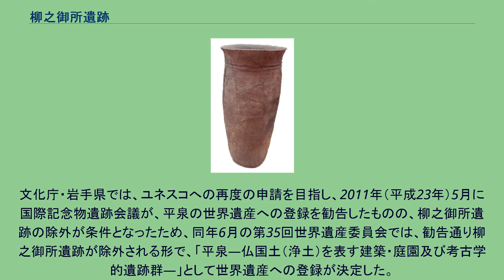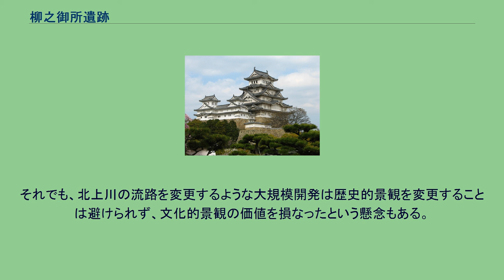柳之御所遺跡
柳之御所 遺跡 柳之御所遺跡 柳之御所遺跡（やなぎのごしょいせき）は、岩手県西磐井郡平泉町にある平安時代末期の遺跡。
『吾妻鏡』に記されている、奥州藤原氏の政庁・平泉館（ひらいずみのたち）跡と推定される。
国の史跡「柳之御所・平泉遺跡群」に指定されている。
柳之御所は、奥州藤原氏初代清衡が江刺郡豊田館（奥州市）から磐井郡平泉に移ってきて居館をかまえた所であり、3代秀衡が政庁・平泉館とするため再整備を行ったとされる。
中尊寺の南東に位置し、柳之御所から北西方山上の金色堂を望むように造営された。
文治5年（1189年）、源頼朝の28万余の大軍に攻められた際に、藤原泰衡が自ら火を放ち炎上した。
柳之御所の名前は、伽羅御所の名前に対比して、後世に名づけられた。
『吾妻鏡』には無量光院の北に館を構え平泉館と称したと記しており、柳之御所の名は無いが、JR平泉駅の北500メートルのところに柳之御所の字があるので、現在はこの字名をとって柳之御所と呼んでいる。
高館の南東、北上川西岸と猫間が淵に挟まれた標高約25メートルに立地し、発掘調査の結果、112,000平方メートルある一帯からは多くの掘立柱建物跡や、巨大な堀、橋、道、園池、屋敷群跡、10トン以上のかわらけ、中国産陶磁器、常滑産や渥美産の陶器、当時の烏帽子、国内初の発見となる磐前村印、将棋の駒などが出土している。
これらの出土品は国の重要文化財「岩手県平泉遺跡群出土品」に指定されている。
現在は、遺跡面積約10ヘクタールのうち約5ヘクタールが柳之御所史跡公園として整備され、池、堀、道路などが復元されている。
今後は建物も復元整備される予定である。
柳之御所は奥州藤原氏の初代清衡、2代基衡の居館あるいは源義経の居所と伝承されてきた。
平泉館跡は、北上川の水衝部にあたるため、長年に渡り侵食され、一時、遺跡は川によって流されたと思われていた。
同遺跡の発掘調査は、1969年（昭和44年）の平泉遺跡調査会（代表・藤島亥治郎東京大学名誉教授）による調査が始まり。
その後1988年（昭和63年）に始まった6年間に及ぶ一関遊水地事業・平泉バイパス建設に伴う緊急発掘調査により、重要な発見が相次いだ。
以来44回におよぶ調査の結果、中心年代が12世紀後半であり、特に3代秀衡の時期に重なることが判明した。
こうした歴史的成果から保存の市民運動が起こり、その価値を重視した建設省（現国土交通省）も堤防・バイパスのルートを変更するという判断を下した。
1997年（平成5年）には国の史跡「柳之御所・平泉遺跡群」に指定され、世界遺産登録運動が開始された。
2001年（平成13年）に世界遺産登録の前提となる暫定リストに「平泉-浄土思想を基調とする文化的景観」の一部として記載された。
2008年（平成20年）の第32回世界遺産委員会の審議では、登録延期が決定した。
文化庁・岩手県では、ユネスコへの再度の申請を目指し、2011年（平成23年）5月に国際記念物遺跡会議が、平泉の世界遺産への登録を勧告したものの、柳之御所遺跡の除外が条件となったため、同年6月の第35回世界遺産委員会では、勧告通り柳之御所遺跡が除外される形で、「平泉―仏国土（浄土）を表す建築・庭園及び考古学的遺跡群―」として世界遺産への登録が決定した。
2012年（平成24年）、一関市の骨寺村荘園遺跡、奥州市の白鳥舘遺跡・長者ヶ原廃寺跡、平泉町の達谷窟と共に暫定リストに再び記載された。
世界遺産登録の中核区域近辺に建設された平泉バイパスは世界遺産登録を意識し、柳之御所遺跡の景観を保護する観点から、バイパスを走行する車両が史跡公園から極力見えないように半地下化やルートの変更などを行った。
それでも、北上川の流路を変更するような大規模開発は歴史的景観を変更することは避けられず、文化的景観の価値を損なったという懸念もある。